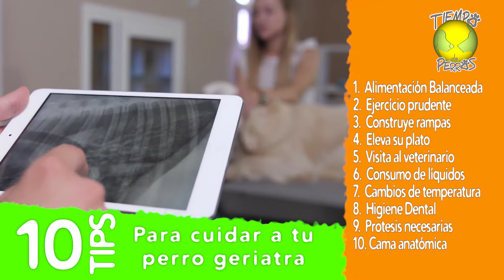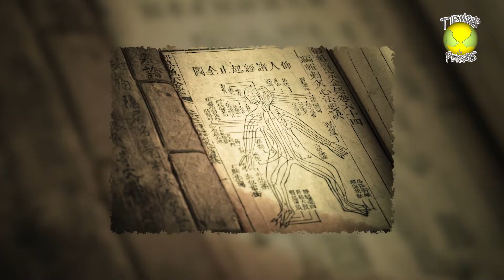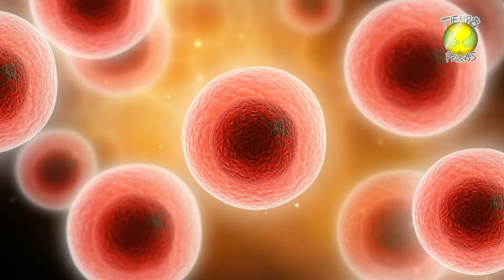GERIATRIA EN PERROS | Que hacer cuando mi perro sea viejito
Consejos para que tu perro de edad avanzada tenga una vida feliz.
Si tenes un perro viejito aqui en TIEMPO DE PERROS te damos los consejos que los Veterinarios especialistas te recomiendan.